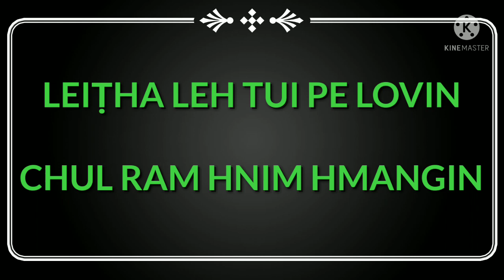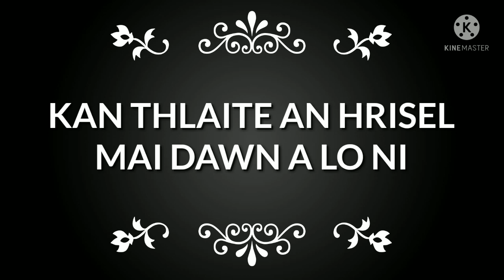Natural farming in mizoram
Tlo leh daihrei tura leilung sawngbawl dan ṭha ber chu mulch hi a ni a. Chu chuan thlai hrisel a keng ṭhin.

Environment dikah thlai an ṭo chuan natna leh rannung lakah an him bik a, damdawi tam tak hman kan pumpelh ṭhin.